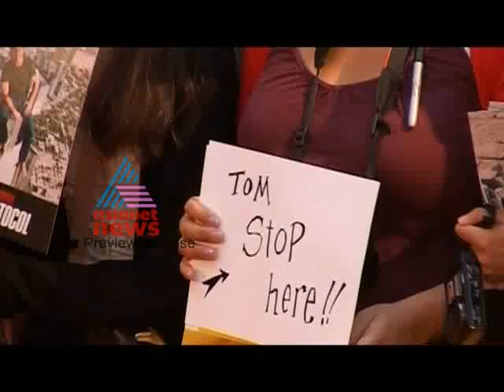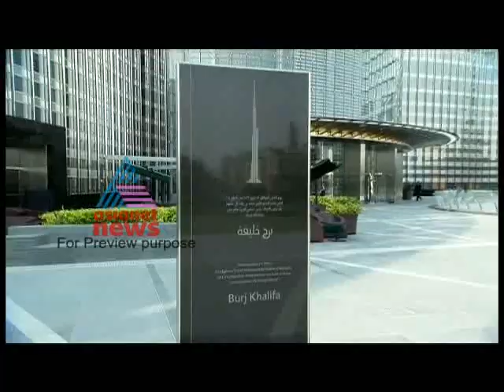Dubai International Film Festival -Gulf Round Up Dec 16, Part 1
A comprehensive dairy of news from the Middle East catering to the interests of Malayalee diaspora.